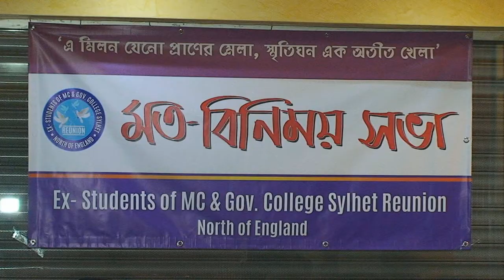Sylhet MC and Goverment college EX students reunion Pre Meeting in Oldham